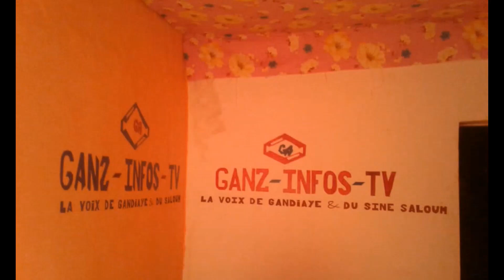Gandiaye: Suite reportage sur injustice à l'école - Directeur école privée Clarté & Surveillant CEM2